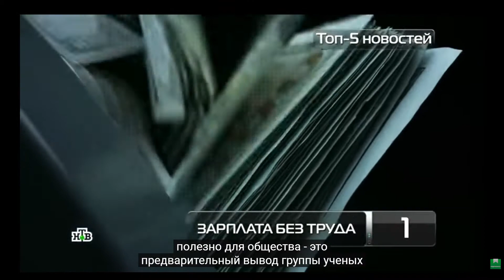Эксперимент - раздача денег просто так. Experiment - giving away money just like that.